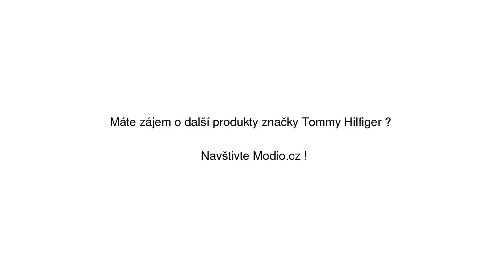Svetr Tommy Hilfiger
Svetr Tommy Hilfiger se slevou 35% na Modio.cz. Pánský svetr Tommy Hilfiger dlouhé rukávy, bavlna, regular fit, zapínání na zip. Modio.cz - módní inspirace i možnost nákupu online.